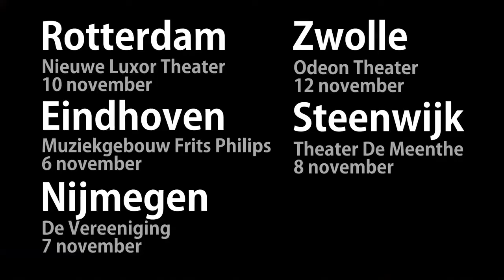The Earth, Wind & Fire Experience ft Al McKay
In september stond The EARTH, WIND & FIRE Experience (o.l.v. voormalig EWF-gitarist) in een uitverkocht Paradiso. In november spelen ze heel veel EWF-hits in Rotterdam!